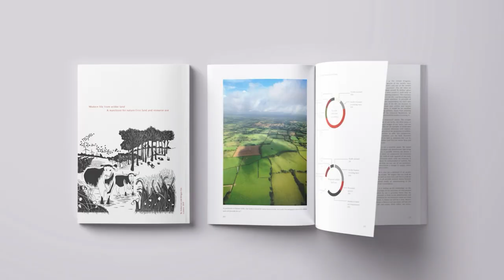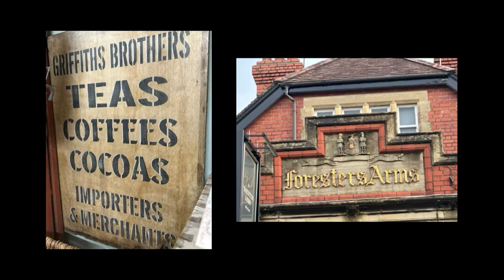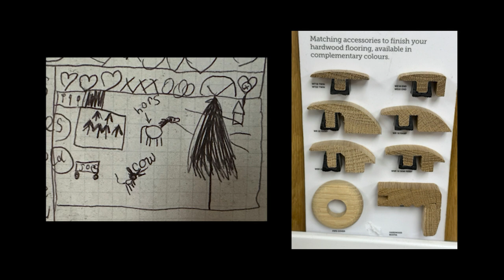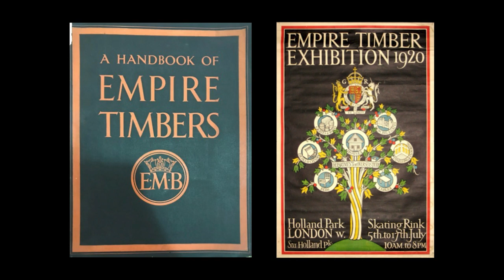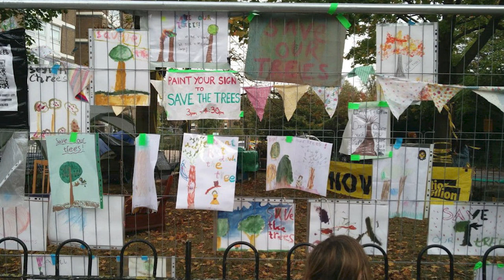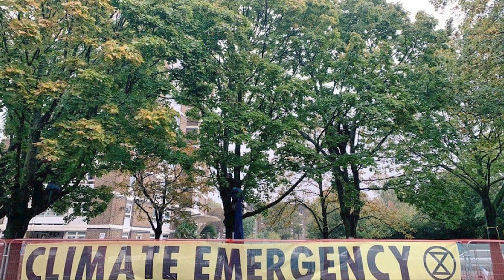Tree Talks (Part 1)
Staged on January 25 2023 in the Barbican Concert Hall, Tree Talks was conceived by Judith Lösing, director at East and the recipient of the first Architecture Foundation Research Fellowship. The event served as the starting point for the London Arboretum, a new programme of residencies, talks and publications around trees in the capital.

The speakers in part one of the evening included:

Richard Wentworth: Artist
Loretta Bosence, Local Works Studio: Landscape Architect, Circular Economies
Sebastian Cox: Furniture Maker and Woodland Manager
Je Ahn Studio Weave: Architect
Neal Shasore, London School of Architecture: Historian and Educator
Clarissa Carlyon: producer and musician